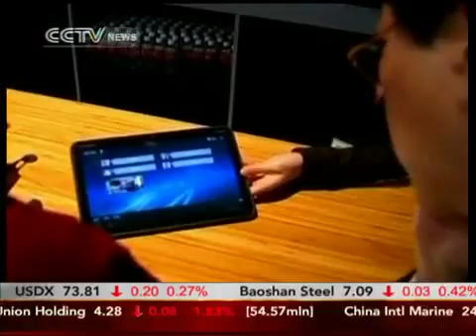Sony unveils its first tablet computer